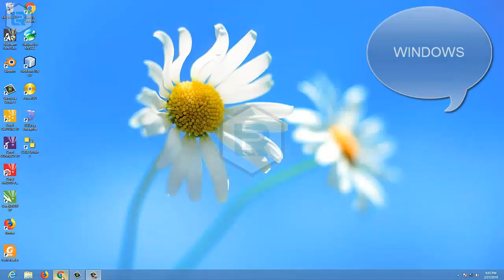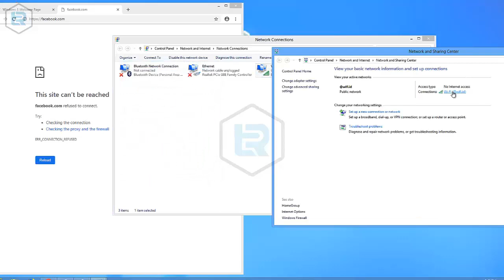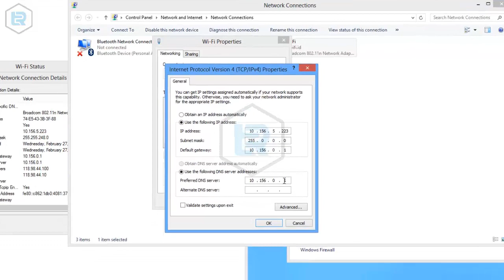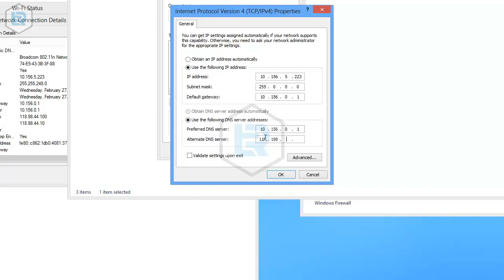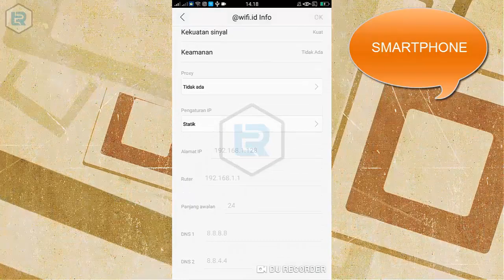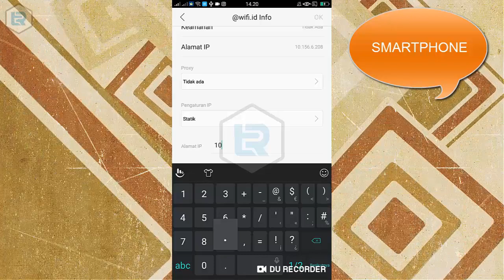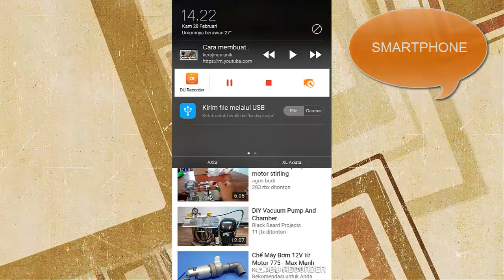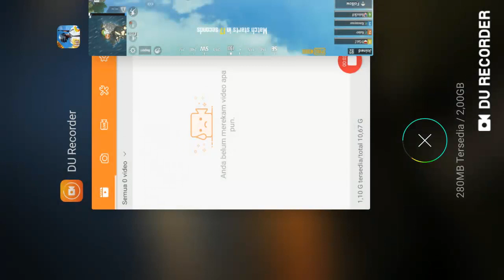Main PUBG dengan @Wifi ID Gratis dengan Config IP di Laptop dan Android